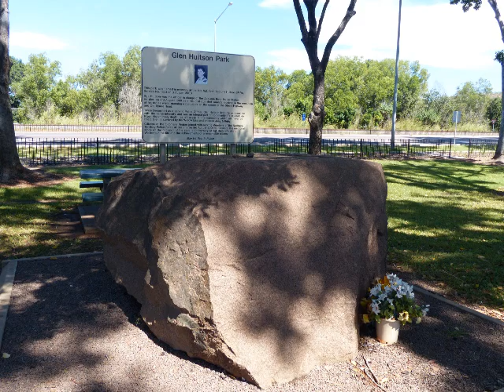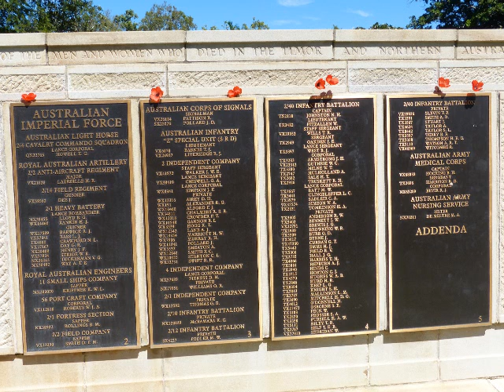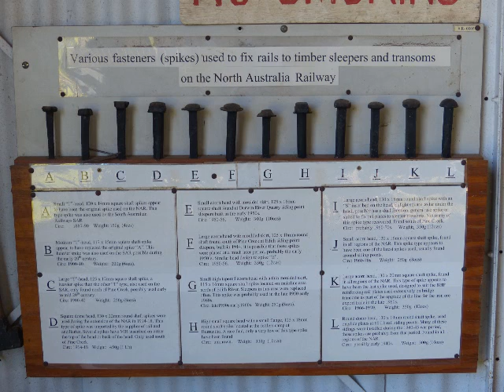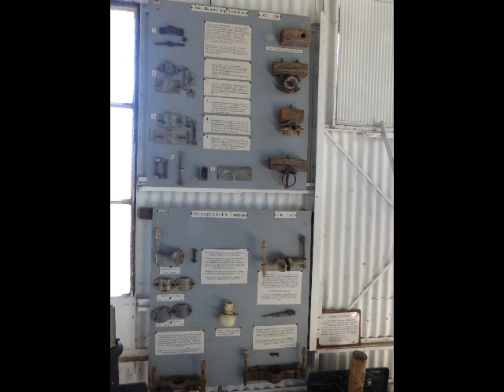Adelaide River Pictorial - Northern Territory.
Adelaide River is a popular location for visitors as it has a large Australian War Cemetery and unique Railway Museum.